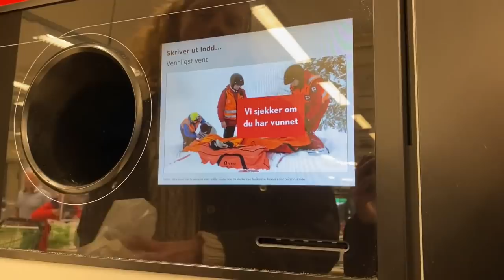Ny jobb, reisemøte, sushi & farger bryna | UKESVLOG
- De videoene som er sponset blir alltid markert. Dere kan alltid kan stole på oss og vi er alltid ærlig med dere, og sier våre meninger.

♡ varme klemmer fra Birte og Madelene